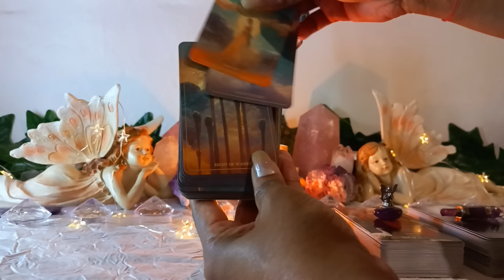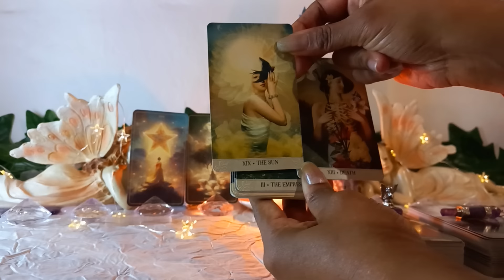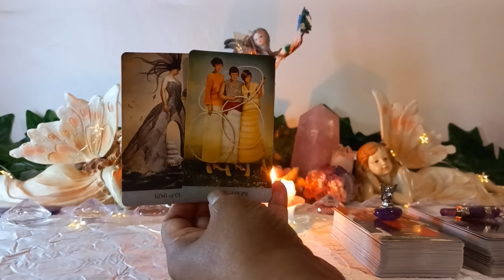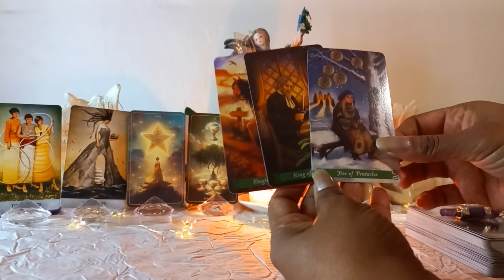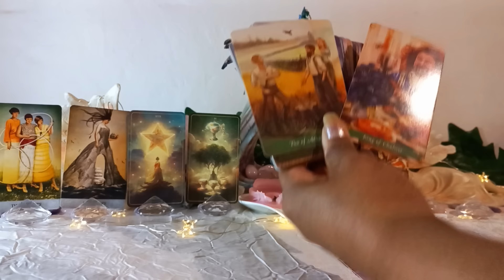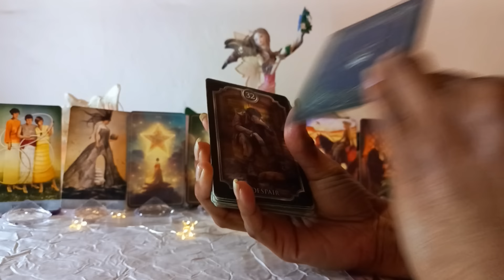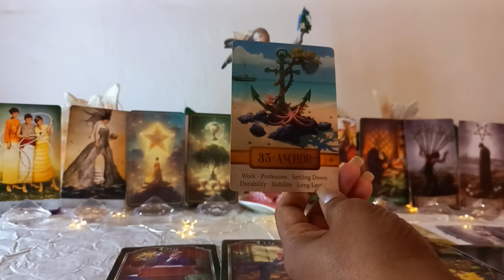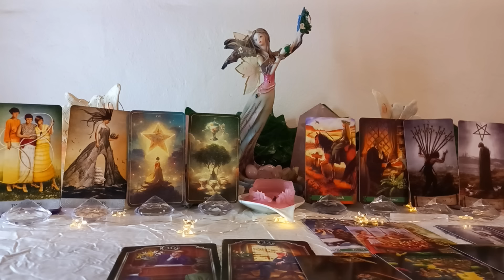💍energy of DIANA'S sapphire ENGAGEMENT ring PASSED to CATHERINE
🛸 GALACTIC greetings ASCENSION family 😇

💖 My DIVINITY to YOURS ...

WELCOME to the ever REVOLVING spiral of self TRANSFORMATION and TRANSCENDENCE. Your journey UNIQUE and by DIVINE selection.

As an incarnate Starseed, a fine tuned aerial for the CREATOR, a sacred traveler on an Aurora contouring the Cosmos collecting spiritual gems, I impart wisdom to you through Divination using TAROT and ORACLE as a medium of decoded expression.

My Galactic lineage triggered an urgency to activate Ascension templates, Lightcodes through the airwaves, this Channel, to synergise a specific frequency Hertz for you, the initiates of Christed Consciousness, the Lightwarriors, Lightweavers and Lightworkers.

The channel VIBRATES on 7th dimensional CELESTIAL octaves of CREATOR LIGHT and is a PORTAL for the COLLECTIVE AWAKENING of HUMANITY and ASCENSION. You hold the KEY to access personal AKASHIC libraries, this Channel a PORTAL of transmission.

ENERGY is fluid and continually evolving,  circumstantially with individual mindset, emotions, physical state of health and environment. Messages are NOT  substitute for professional, medical or legal advice. Use intuition to feel resonance.

ASCENSION, a PARADISE to manifest BLESSINGS in BOUNTY, youthful HEALTH and SPIRITUAL magic.

Divine hierachies PROTECT the channel and you.

BLISSINGS and BLESSINGS ... TOGETHER on a magic ASCENSION ❤️ in LOVELIGHT✨️